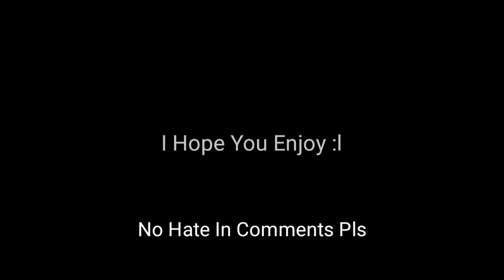New Fan Mode Party Street Trailer In Blockman Go!